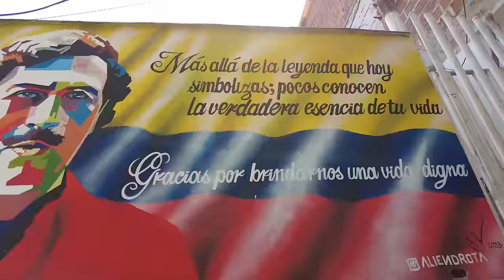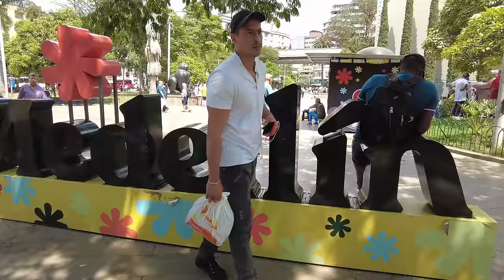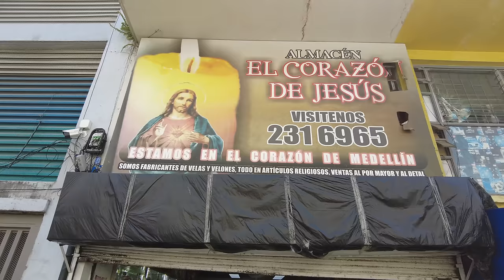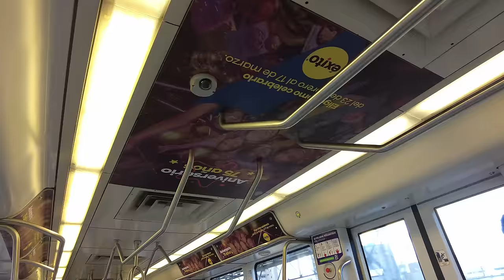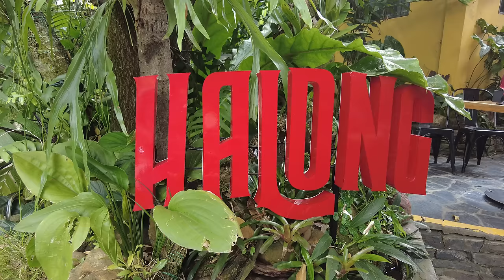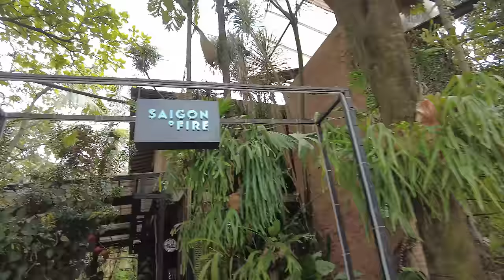Thành phố nguy hiểm nhất thế giới: mai thuý, gái đẹp, băng đảng ... giờ ra sao 🇨🇴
Cùng LNC tới Medellin, Colombia - từng là thành phố nguy hiểm nhất thế giới để xem hiện nay thành phố này ra sao.